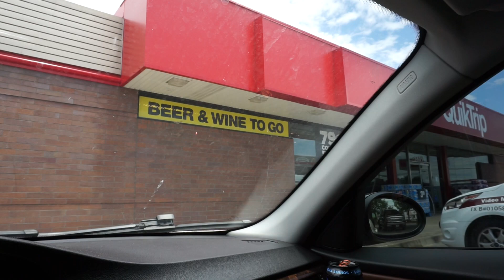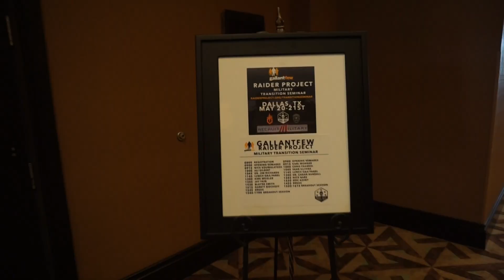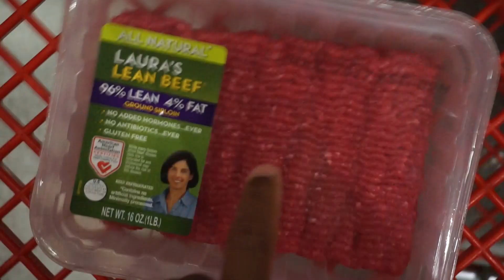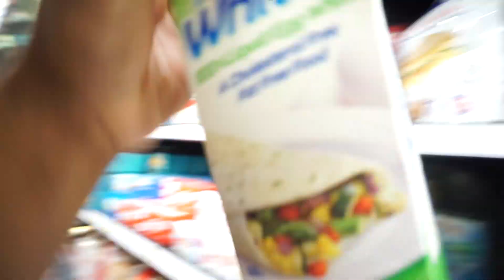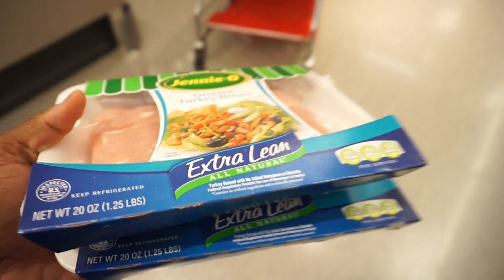|Catching up with Nick Bare| / Grocery haul.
Attention when watching this video please adjust quality to 720 or 1080P for better quality.

Snap chat @ zuheythegreat
Periscope @zuheyphysique